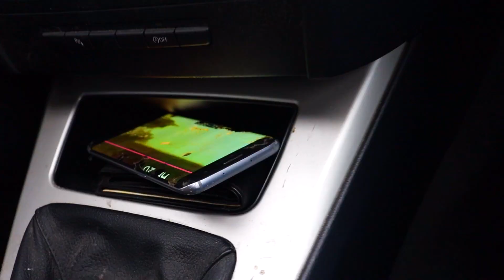Kevin Love - Don't You Ever Stop (Official Music Video)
People where you are ?
People of love
Feelings are so strange
People are so strange
In their head
In their head
Baby I am living in my heart
Another generation of the love
From the stars
Baby I'm forgivin'
I am comin'

Under water
With no pain
They are tellin' me
Don't you ever stop

People where you are? (love!)
Human where you are?
Pillar of light!
Baby I am strong
Baby I'm the one
Made of love
Made of love
I am the love

I just wonder what you feel?
Love
Love
Love

This was a wonderful, snowy day.
Some people do, some people talk, some people are, some people imagine they are?
With love,
peace and love,
Kevin Love or Kevin Snow.
Special thanks to my parents, to my friend who helped with my video and to blue creatures.
Music done by my desk, with cheap gear and with soul.
amen, aum, number 9.